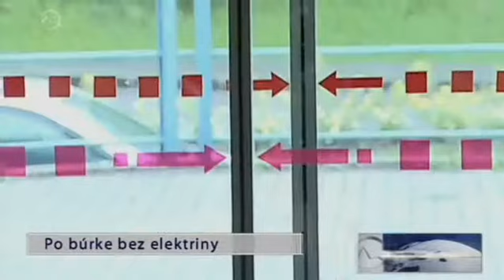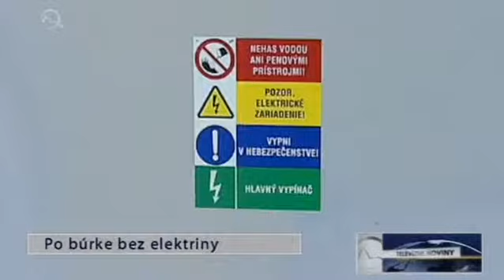Po búrke bez elektriny